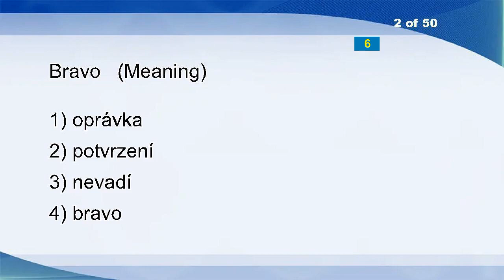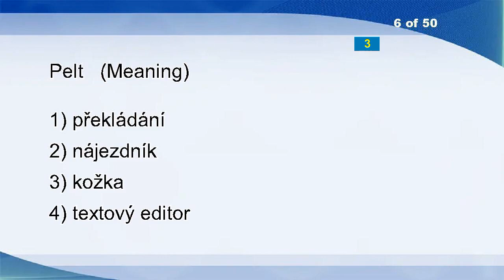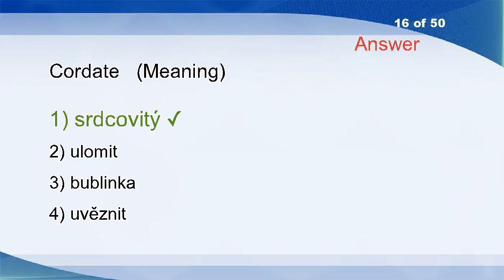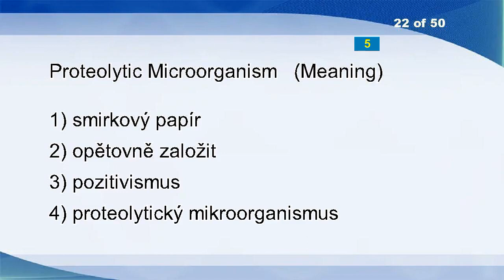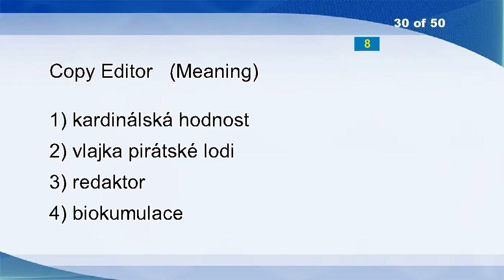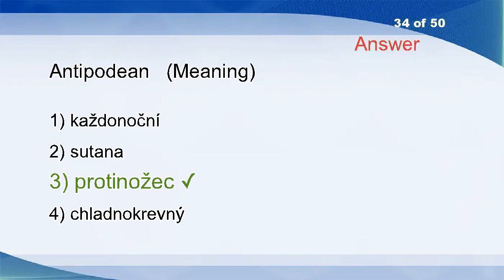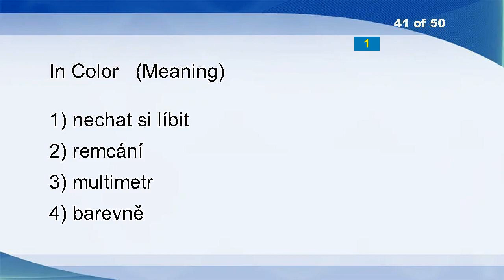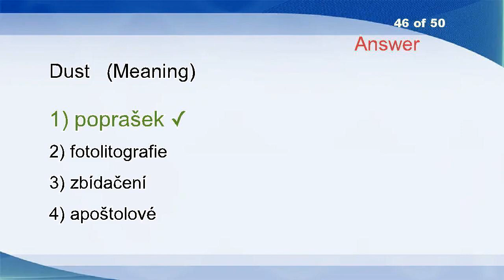English Czech Vocabulary Word Power Test 2497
Spare-time
Bravo
Inauspicious
Port
Agent
Pelt
Wood Block
Devised
Inflammable
Bank Vault
Efflorescence
All The Time
Punch
Jonquil
Incombustible
Cordate
Hazard
Corruptible
Gorgeously
Hostile Takeover
Fears
Proteolytic Microorganism
Parsimonious
Carbonate
Noon
Young Man's
Peel
Keeping
OAS
Copy Editor
Knowing
Soliciting
Dereliction
Antipodean
Recycling, Benefits Of
Gardiner
Empiricist
Pulled
Exegetical
Carbine
In Color
Hoecake
Female
Nudge
Surface
Dust
Burmese
Clerics
Quarrel
Blot Out